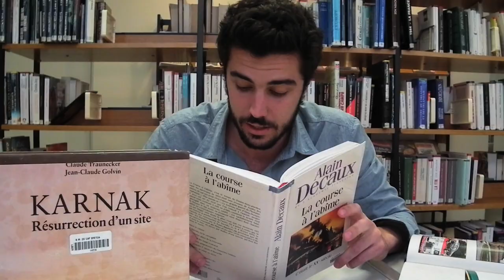STOPNEKNOMINATIONS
SNOITANIMONKEN POTS !
.. ou STOP NEKNOMINATIONS !

Il s'agit aujourd'hui de dénoncer la bêtise de certains et l'esprit "panurgique" de certains autres .

Fustigeons ensemble l'instinct grégaire qui sévit sur la toile à l'heure actuelle , et comme Gérard sommes nous revenus au temps des pharaons ?

Si il est vrai que là dessus les avis divergent et dix verges c'est énorme ( merci Pierre ) , nous ne pouvons que constater avec effroi bien que la météo soit clémente , une montée en puissance du " suivisme contemporain ".

Alors sommes nous réellement revenus au temps des dictateurs ?

Un gros germe collé au calbut ou un proverbe tiré du Talmud illustre à merveille ce propos , et à l'instar d'un film érotrique rien ne vaut une bonne image ( merci Emile ) que des explications technico-sexuo-tactico littéraire.

La brebis suit la brebis , il est plus facile de suivre que de guider , rien n'est si bon que quelque abus n'en suive , le blâme suit l'erreur , qui suit sa tête suit la tête d'un âne .
Tant de citations qui ne font pas de nous des héros ou plus que six stations pour arriver au trocadéro . Le choix s'avère difficile et cinq verres ça fait déjà beaucoup .

(Alors)

Laissez les nominations aux télé-crochets du capitaine .
Laissez tomber les verres d'une traite moi d'con je te remercierai .
Laissez les glaçons à Hélène .
Laissez les culs secs aux arrières train humide .

ALORS NE FAITES PLUS CA !

DESERTEZ LA PANURGIE !